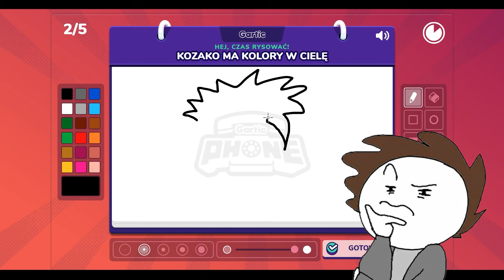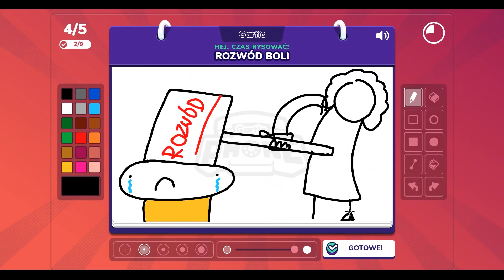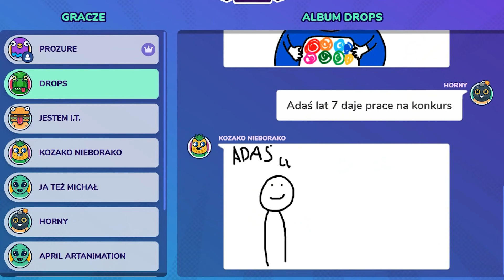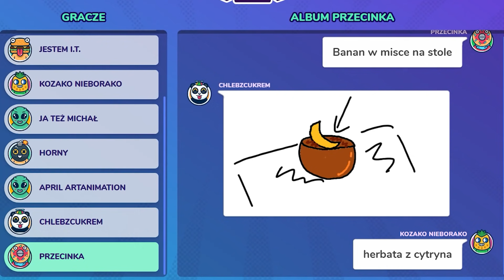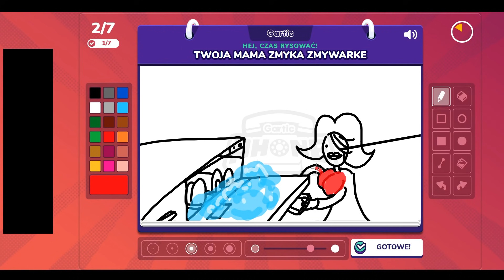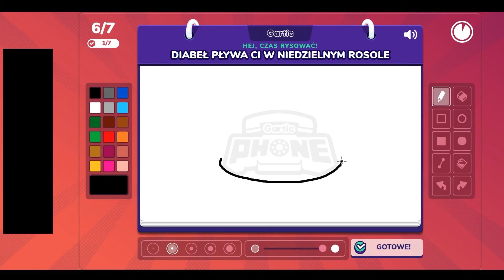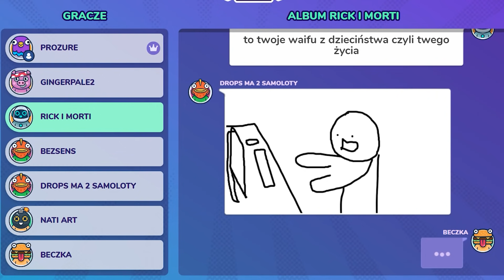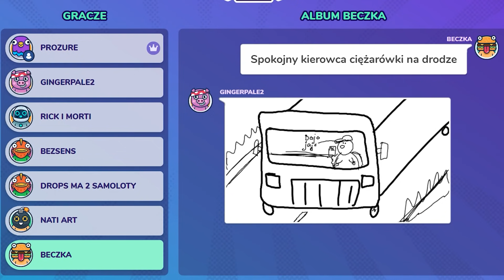GŁUCHY TELEFON z ANIMATORAMI!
Wystąpili:
Popo, ChlebZCukrem, Kropka308, Shoty z Zycia, Bezsens, Kjebab, Speedek, Nati art, Kozako, April ArtAnimation,